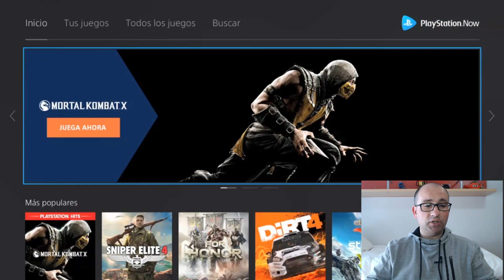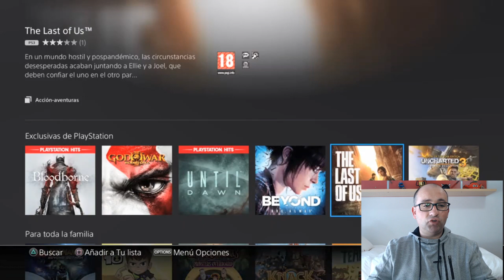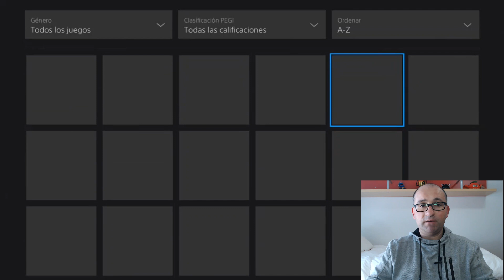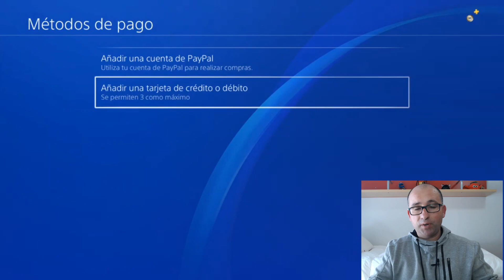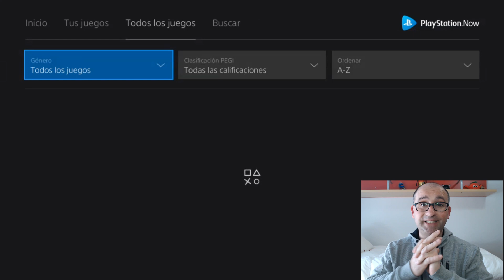Como tener PlayStation Now GRATIS 🎮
Recientemente han introducido en la tienda de España el servicio de PlayStation Now. Esto nos da la posibilidad de jugar a una multitud de juegos de una forma muy cómoda pagando una cuota mensual. Pero tenemos una posibilidad de probar este servicio de forma totalmente gratis con una prueba de 7 días en las cuales tenemos acceso a todo el catalogo de PlayStation Now sin restricciones.